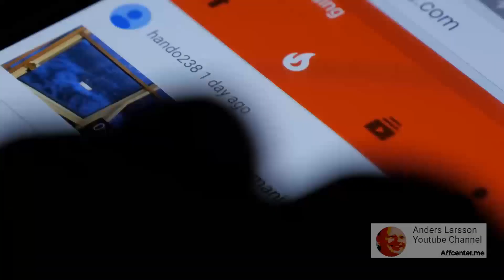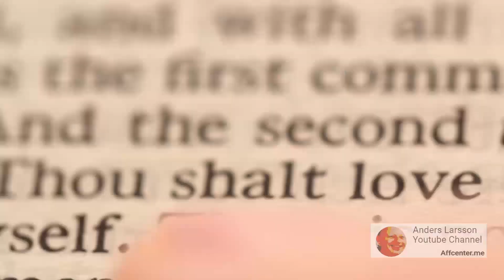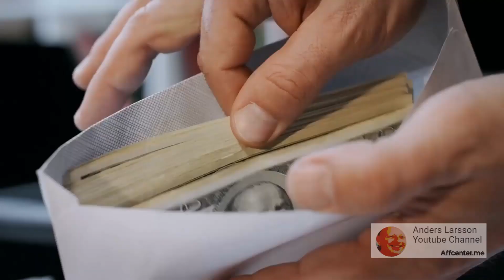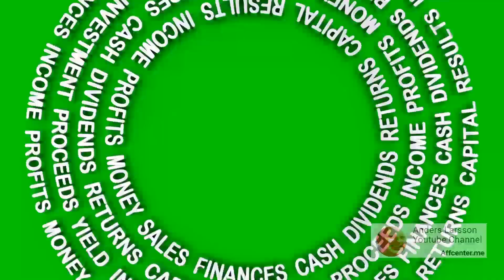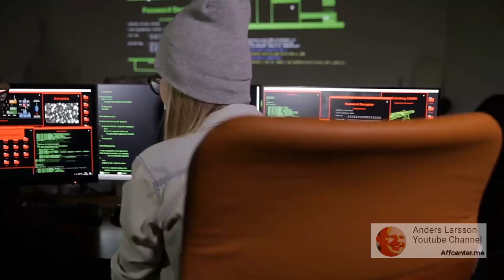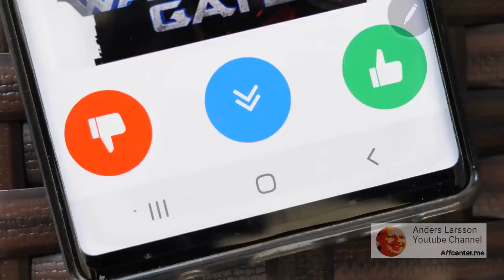$432 per week - Podcasting - can be extremely lucrative if done correctly - Earn Money During COVID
If done properly, podcasting is a popular type of content generation that may be quite profitable. You can make a program about any subject you're interested in and monetize it by selling sponsorships or advertising. Podcasting is starting to thrive like almost no other alternative in this kind of climate! I ask my podcast training participants to list three or four topics on which others are requesting their assistance. As you get started, do it for free.

Publicize it via social media. You can start to charge folks who ask for your help a little fee as your reputation spreads.